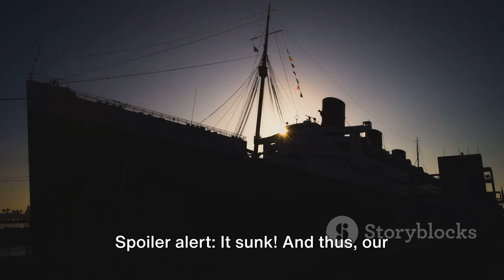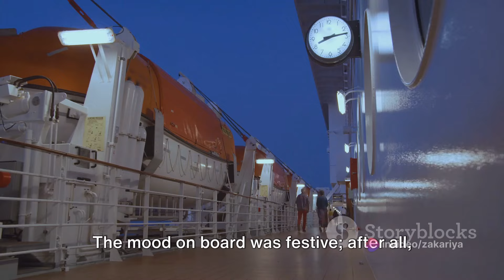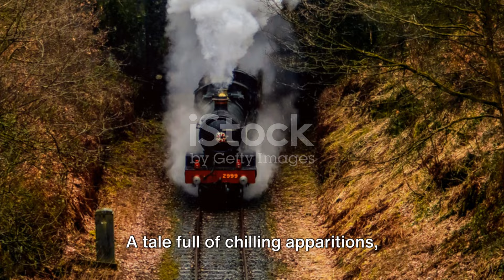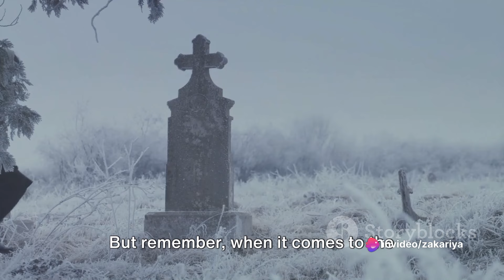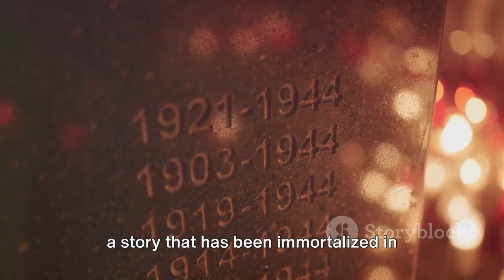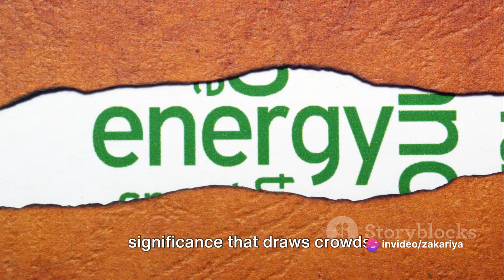Ghosts of the Unsinkable Ship | The Nerd Detectives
Dive into the icy depths of mystery!
The RMS Titanic, once dubbed "unsinkable," met a tragic end in 1912. But whispers of the disaster linger... not just in history books, but in the chilling tales of the unexplained. This video explores the haunting legends surrounding the wreckage. Did restless spirits meet their demise that fateful night?  Are there ghostly echoes trapped in the steel hull?